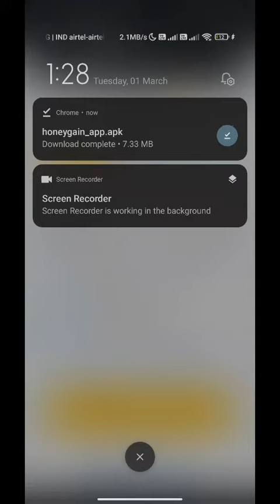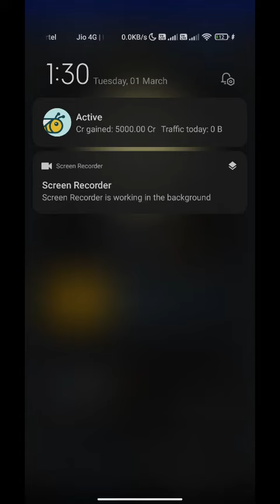Honey gain / 100% trusted site / start earning now 🤑 / 0 investment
Join now $5 instantly